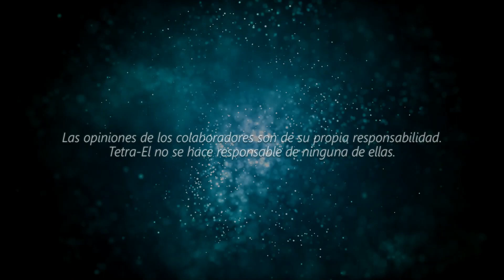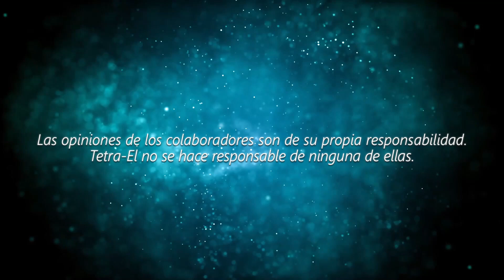De la Ficción | Reflexiones de Luis Sanmartín | Episodio 9 | Tetra-El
Nuestro querido colaborador Luis Sanmartin, nos trae otra interesante reflexión sobre cómo la Ficción se comporta en nuestras vidas.

✪ Nota Aclaratoria: Tetra-El es un grupo científico-espiritual de orientación y servicio que realiza su labor de forma independiente, y como tal, no se encuentra vinculado a ningún otro grupo, organización o asociación de ninguna índole.

✪ NOTA 2: Las opiniones de los participantes son meras opiniones subjetivas de los mismos, Tetra-El no se hace responsable de ninguna de ellas.